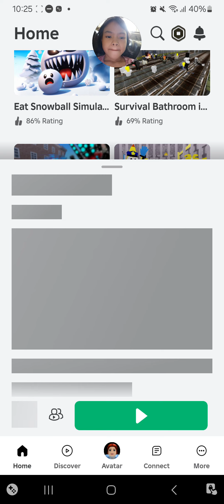saya main game roblox